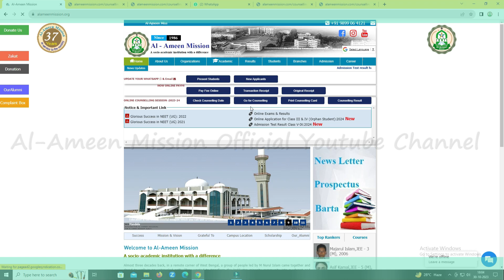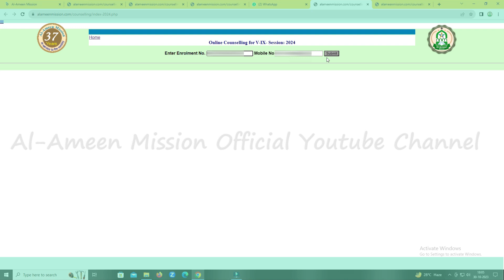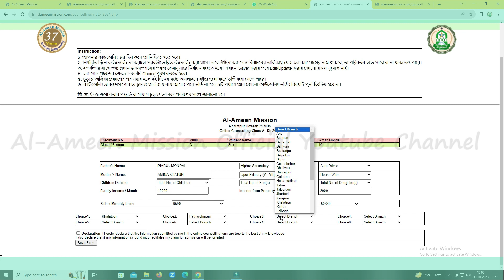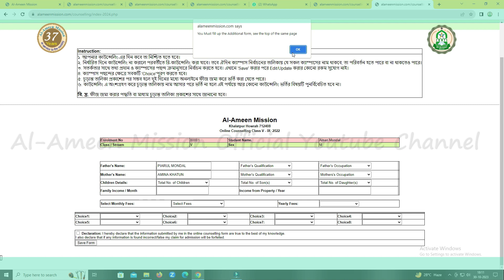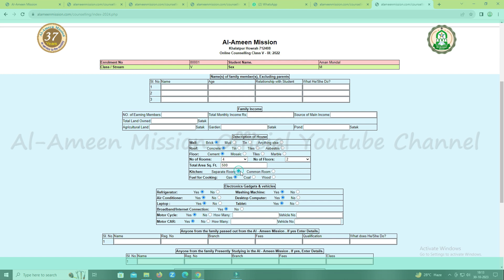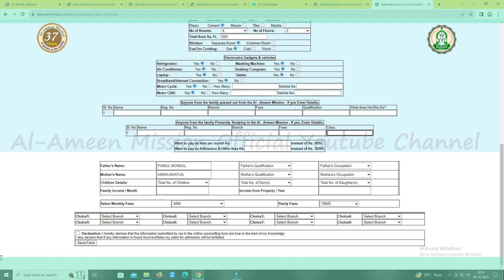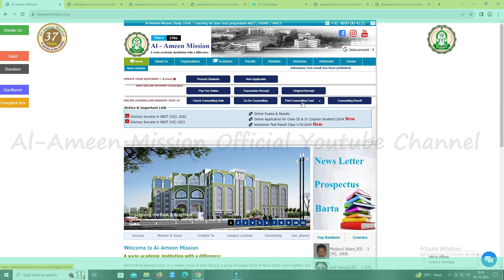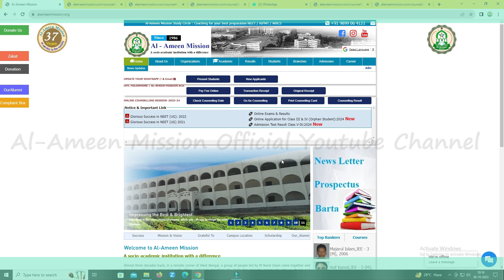কাউন্সিলিং পদ্ধতি-২০২৪ শে আল-আমীন মিশনে ভর্তি পরীক্ষায় উত্তীর্ণ ছাত্র-ছাত্রীদের জন্য I#counselling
aamadmissiontestfor2024

Al ameen mission admission form 2024 // How to fill al ameen mission admission form 2024